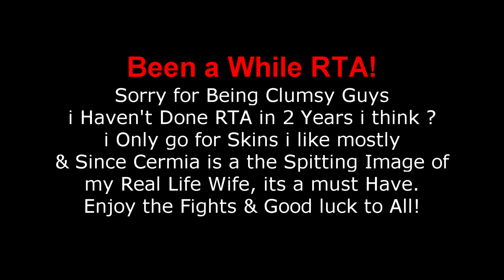First Time Playing RTA After 2 YEARS!! ML Cermia Skin is MINE!!